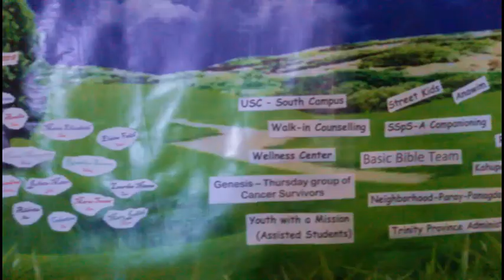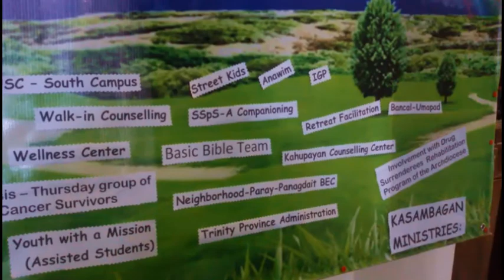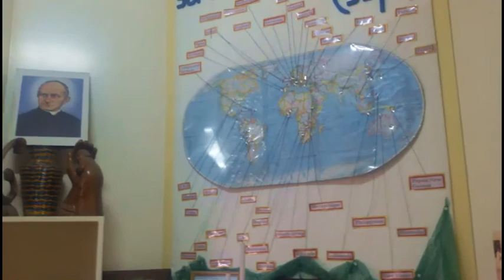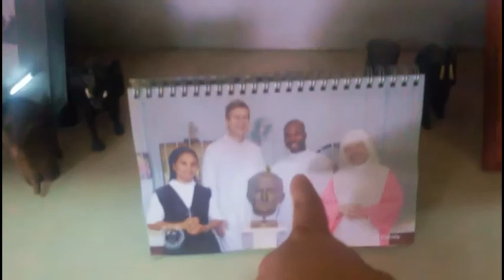VLOG #66: MISA WITH THE SISTERS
This is fielsvd of the Society of the Divine Word. This channel contains my vlogs, prayers, reflections, interviews and missionary journeys.